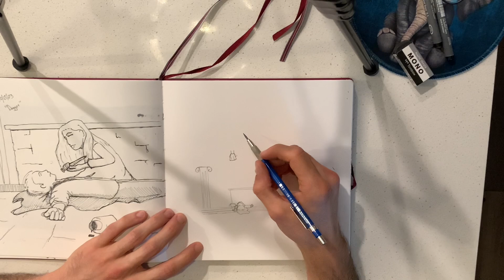Inktober 2023 - Day 16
More than halfway through, it’s all downhill from here! Hope you’ve been enjoying the Inktober time-lapses. Thanks again for watching and all the support! Here’s day 16, “Angel”. Hope you enjoy!